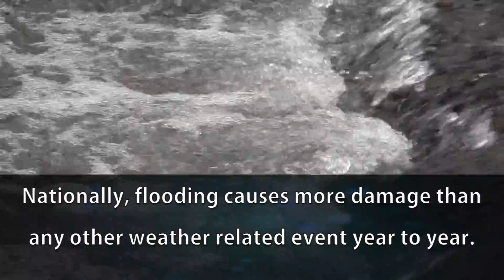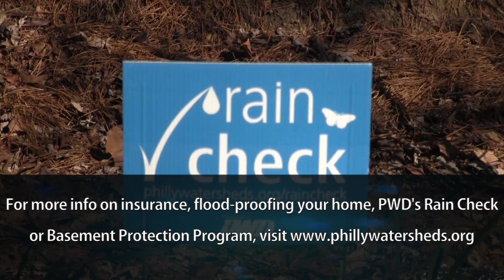Part of the Plan: Flooding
The months of March, April, and May see roller-coaster climate and atmospheric volatility that delivers the United States some of its wildest weather, including thunder and lightning storms, tornadoes, and flooding. Severe storms can produce high winds than bring down trees and power lines resulting in power outages and utility interuptions.

A 2016 report by Pew Charitable Trusts looked at the financial impact of hazardous weather in Pennsylvania. There were 20 federal disasters and emergencies declared for floods, hurricanes, and severe storms between the years 2000 to 2015 in the Keystone State. Federal assistance exceeded $750 million for these storms.

According to the National Oceanic and Atmospheric Administration (NOAA), flooding was the greatest cause of property loss attributed to natural hazards in Pennsylvania at a cost of $91.6 million per year from 1996 to 2014.

Flooding is the greatest natural hazard faced by residents of Pennsylvania. The state is one of the most flood-prone in the U.S., with the southeastern region, including Philadelphia, being the most susceptible. Flooding can occur quicker in urban areas as more runoff is created in developed urbanized areas with less green space available. Urbanization increases runoff by 2 to 6 times over what would occur in natural terrain.

Severe storms are not only a cause of monetary concern: Storms can kill. Nationally, flooding causes more damage than any weather related event, accounting for $8 billion in damages and 89 fatalities yearly according to the National Weather Service 30 Year Flood Averages.